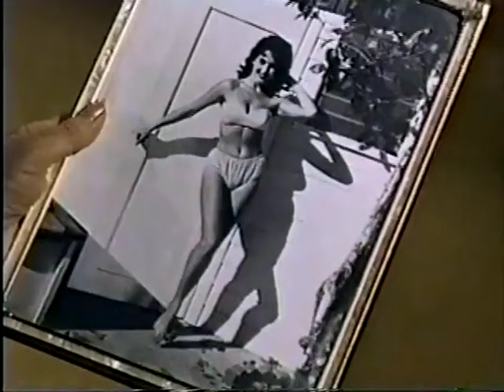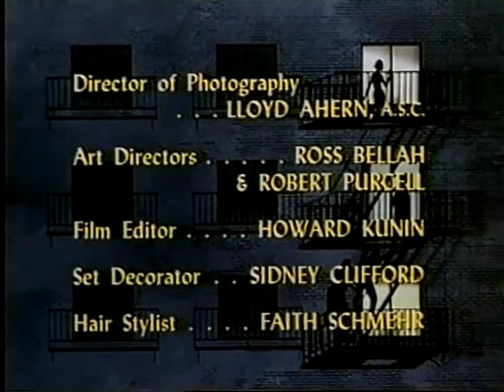OCCASIONAL WIFE Ep. 30 "So Little Time" (1967) Michael Callan, Patricia Harty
Peter and Greta are hard pressed to prevent his mother from discovering the truth about them. Guest Stars Sara Seeger, Ben Wright, Jean Marie. Last show of the series.